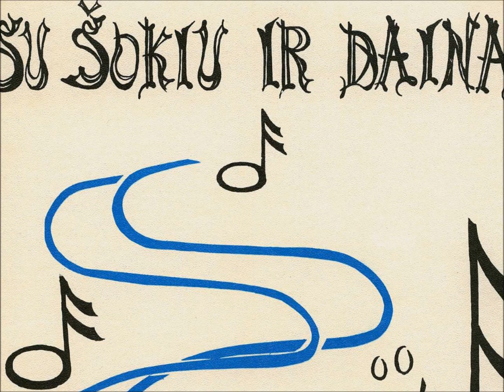L.S.T. Korp! Neo-Lithuania orkestras - Labamba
Su šokiu ir daina
1174